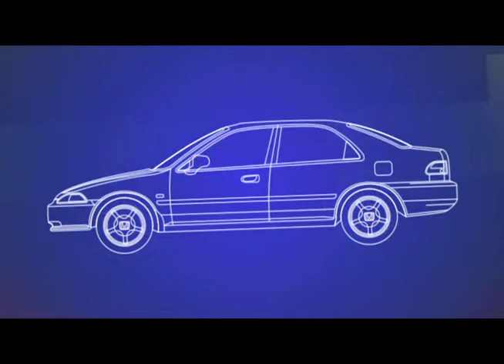Pure Stock Series Trailer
"Pure Stock" is a reality series that follows the
racing seasons of Pure Stock car racers in the heart of the Midwest at the Grundy County Motor Speedway in Morris, IL.

Pure Stock, the newest division of stock car racing is for the absolute beginner.   With a 4-cylinder junk car and a few hundred bucks, anyone can drive a racecar and win.  This is not about pit crews and this is not about $100,000 purses.  This is about adrenaline, speed, drama, points and the possibility of some day moving up the ranks to become a professional racecar driver.  SEASON 2 IN PRODUCTION. 8 x 24 Minute Episodes available.  All media rights available from Monarch Films, Inc.